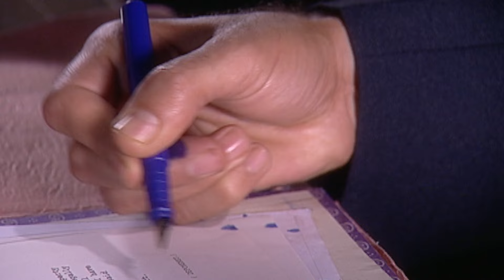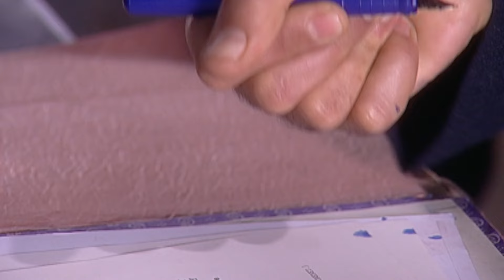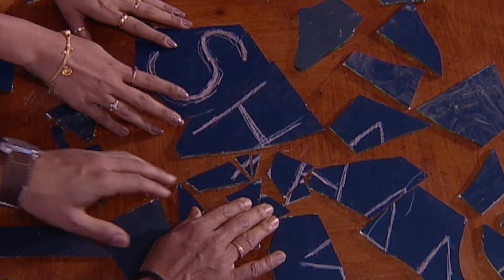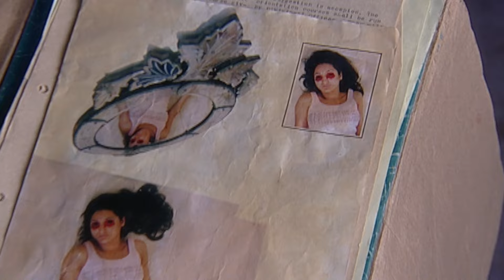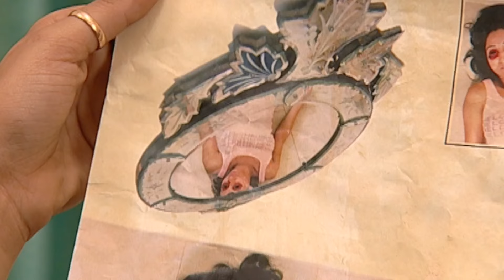एक Mirror में छुपी शैतानी आत्मा की रूह | Aahat Full Episode | Hindi TV Serial